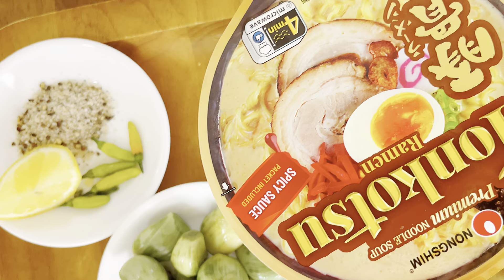MUKBANG 🇺🇸 | Ăn món thịt bò xào với mì của Nhật cho ấm lòng 🥩😋🍜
🇺🇸 | Hello everyone, today I am making fried steaks, and ramen. I like my steak fully cooked, and I fried it extra careful so it is not chewy. The pickled garlic was specially homemade, it taste super delicious with the steak, it was a great combo! 😊👌. The ramen broth was refreshing and noodles was yummy, definitely goes together with the dish. I hope you enjoy the video!! 🥰♥️